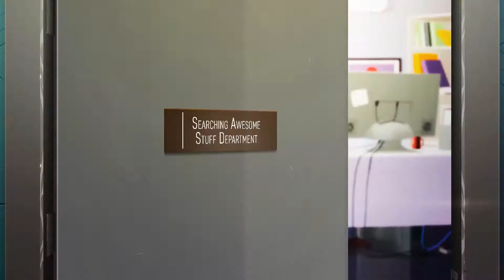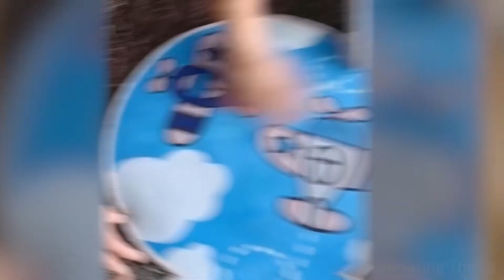💛 Must watch Amazing Things that will Blow Your Mind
On our Amazing Things channel you'll see incredible things that will blow your mind. We have collected for you interesting and satisfying videos on Reddit and TikTok. Enjoy watching :)

📌 If you see a video belonging to you that you didn't approve, it means we probably got false approvals and would be happy to resolve it for you!